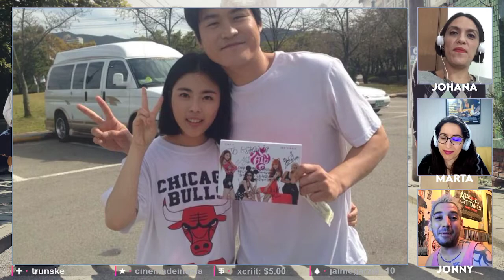'Reply 1994' | P115 | 🎬Bienvenidos a Dramaland🎬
Sinopsis: Ambientada en el año 1994 cuando el grupo de Seo Taiji and Boys explotó en popularidad y todo el mundo estaba obsesionado con la Liga de Baloncesto de Corea. Na Jeong, vive en Seúl hoy en día con su esposo y hermano, esta a punto de tener una fiesta de inaguracion con sus viejos amigos y compañeros del Shin Chon Boarding House, una casa de huespedes dirigida por su familia. Entre todos ellos se encuentra su esposo

para enterarte de muchas más noticias y todo lo relacionado con el mundo del cine y las series!